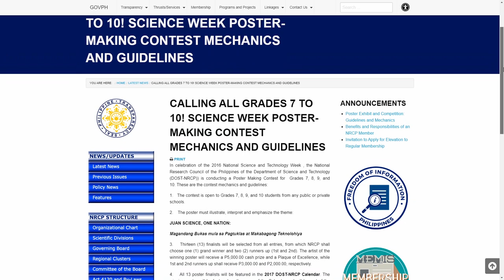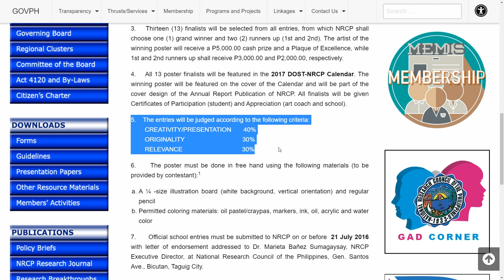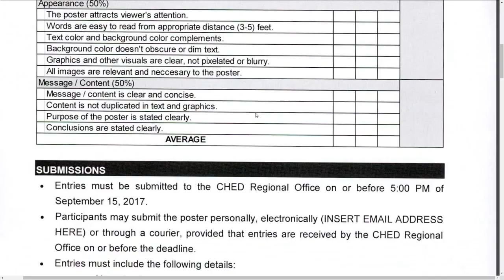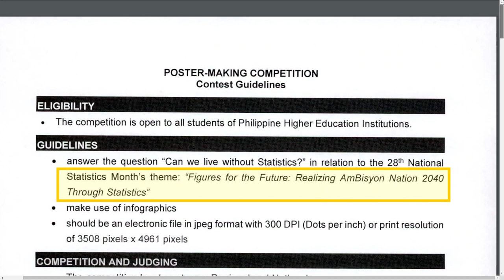Criteria for Poster Making Contest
Just a quick run on the criteria for judging used for PosterMakingContests

ps: RIP Kobe. I'm creating a tribute video now.